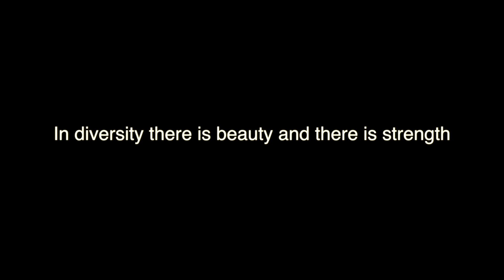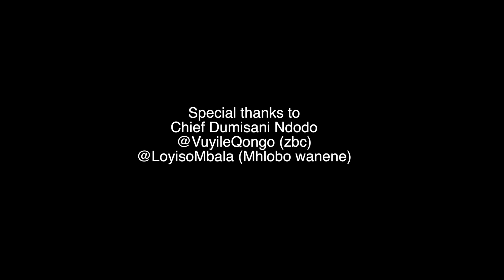The Xhosa People of Zimbabwe 🇿🇼